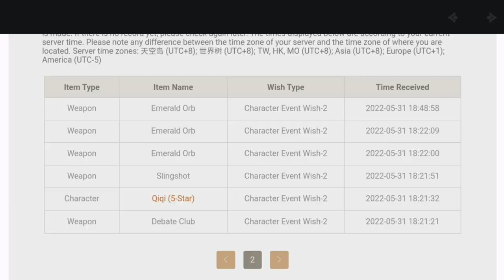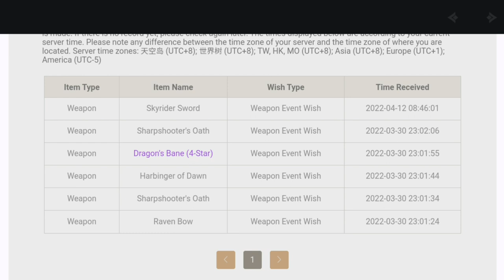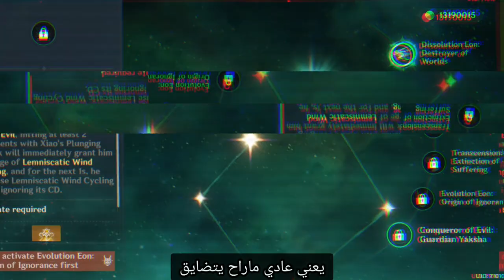نجيب شاو c1 بحساب صاحبي||genshin impact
ديسكورد خاص فيا جديد

ديسكورد Hofk